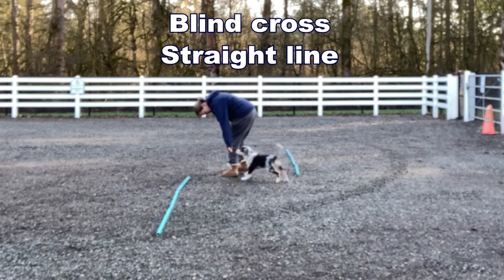12 Weeks Old - SHORT Version - 52 Weeks of PuPpY Eli - Agility Training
Week 12 - Follow along as I train my sport mix puppy everything to help him be an agility dog. Lots of amazing growth this week. He is happily greeting people and beginning to be okay with most dogs, especially at a distance.

My original video is quite long, so I created this modified, shorter version.

Neither video show all of the training I've done with him, socialization, inter-dog household stuff or housetraining. He is being trained 24/7, every interaction is a training moment, and that would make for a very long video and a more complicated day trying to video it. I'll document training that touches more on agility than everyday living.

0:06 - Blind Cross Straight Line
0:26 - Blind Cross 180°
0:40 - Blind Cross 90°
1:06 - Blind Cross Circle, Ying and Yang Style
1:31 - Sit Pretty
1:41 - Impromptu Body Awareness Exercises
2:00 - Two target - Building Obstacle Value
2:27 - Back Up - Sorta Free Shaping
3:01 - Meeting Kids and Novel Dog (only one in video)
3:05 - More Back Up, New Location
3:15 - Back Up with Low Surface Change
3:28 - Two Target without Targets, Building Obstacle Value - Cone, New Location
3:43 - More Back Up with Low Surface change
3:55 - Recovery Spin
4:06 - Beginning of Jumping in Arm
4:16 - Walking at Heel with Car Distraction
4:34 - Backing Up with Pressure